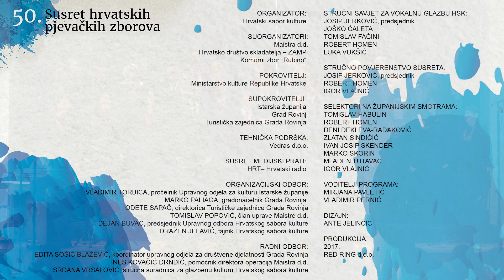Pjevački zbor „Josip Štolcer Slavenski“, Čakovec | Goin' home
Pjevački zbor „Josip Štolcer Slavenski“, Čakovec
Senka Bašek-Šamec, dirigentica
Antonín Dvořák (prilagodba: William Arms Fischer): Goin' home